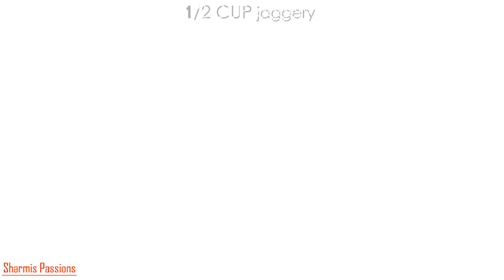Thinai nei appam recipe | Instant foxtail millet sweet appam recipe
Thinai nei appam recipe a sweet appam made with foxtail millet flour.Millet flour sweet appam recipe for Karthigai deepam.

For more detailed description with step by step pictures check

Ingredients:
3/4 cup foxtail millet flour
1/4 cup wheat flour
1 tbsp sooji
1 tbsp rice flour
1/4 tsp soda
1 tbsp coconut
a pinch cardamom powder
1/2 tsp sesame seeds

FOR JAGGERY SYRUP:
1/2 cup jaggery
1/3 cup water